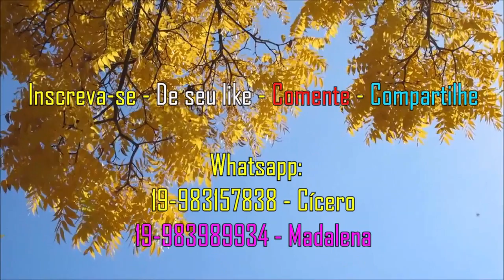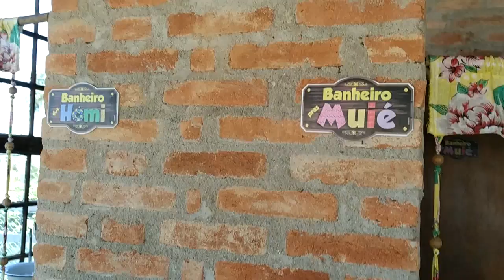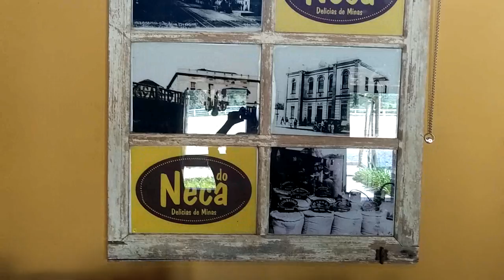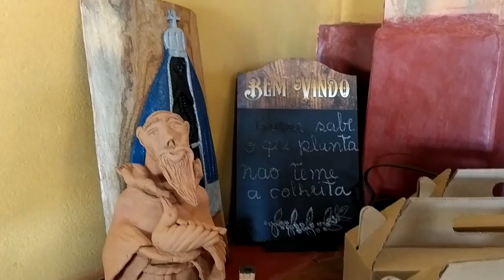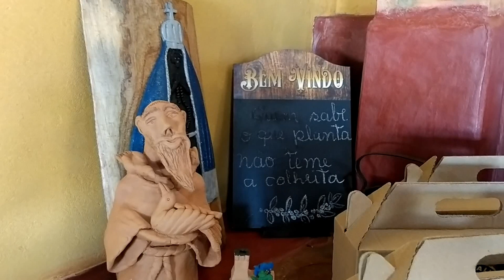Venda do Neca - BR-146 - Muzambinho - MG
Estávamos passando pela BR 146 e vimos esse lugar. Paramos para um lanche e ficamos surpresos com a qualidade dos produtos, a higiene e a atenção das atendentes. Vale a pena dar uma parada para um descanso e um lanche delicioso. Parabéns ao Proprietário.